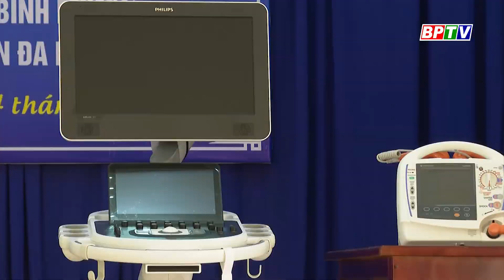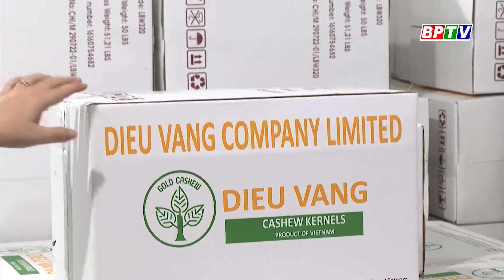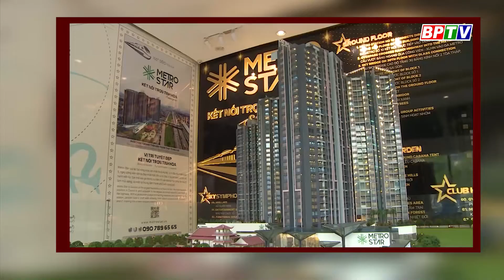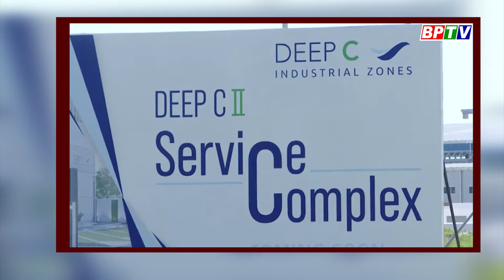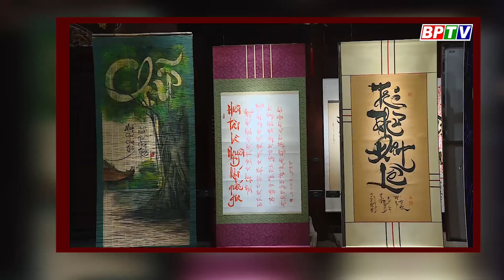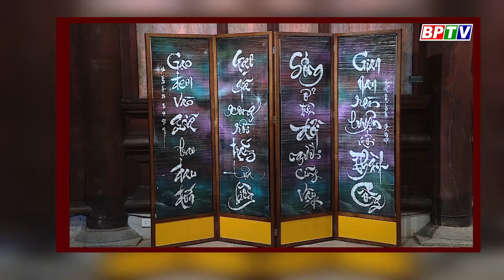BPTV NEWS 31-8-2022: Vietnam’s CPI up 2.58% in January-August period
Các chương trình nổi bật:
Cập nhật thêm nhiều thông tin tại:
💎 Fanpage: